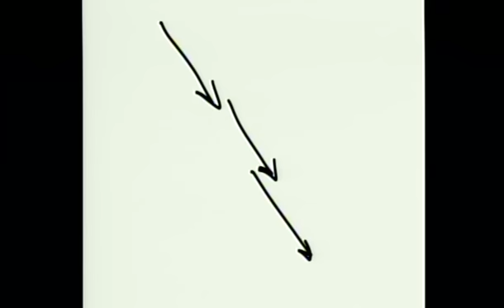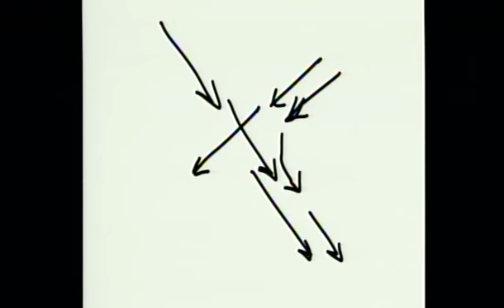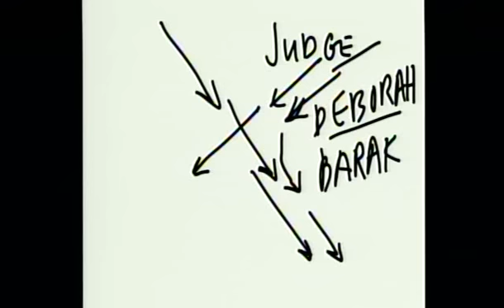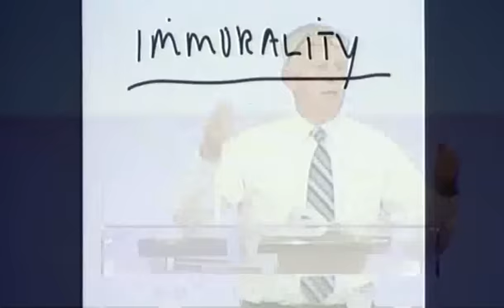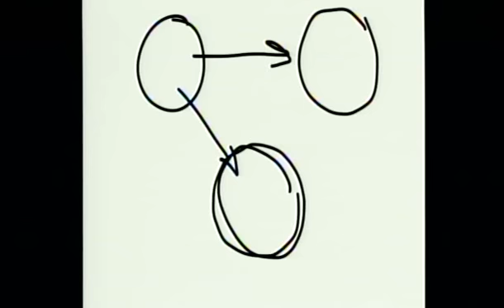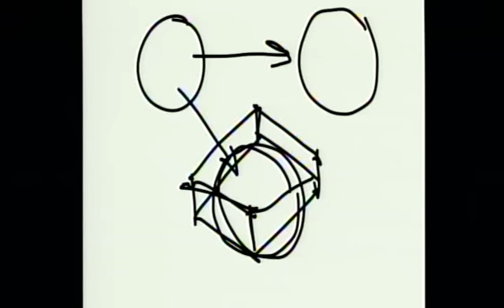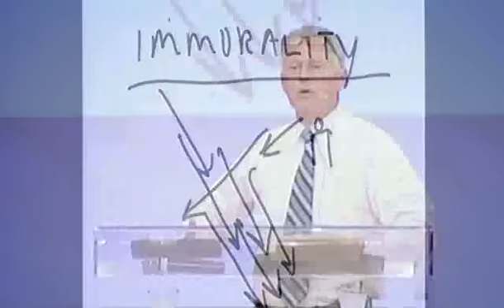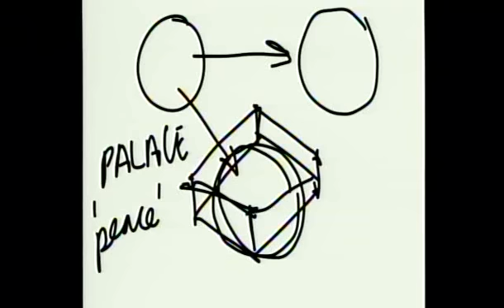The One Stronger Beats The Strong Man // Greater Grace Church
Satan has a palace, a place of authority right now in this world system. His rule enjoys a measure of peace as he deceives and entraps people. However, we are like Deborah and Jael, women of action who helped Israel triumph in Judges 4 and 5. Our Savior is stronger and he binds the devil and spoils his kingdom. (Luke 11:20-21; Judges 5:16-27)

Message # 10852
Pastor Thomas Schaller
May 27, 2015 - Wednesday Night